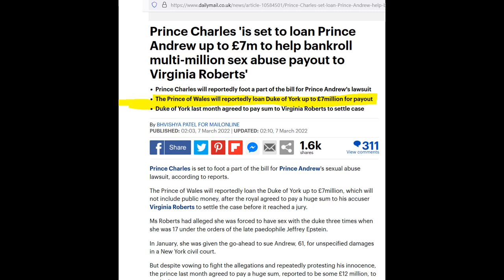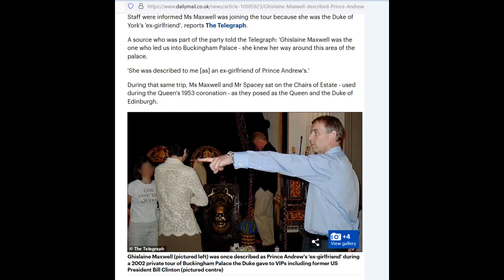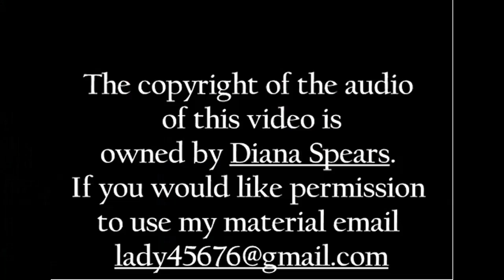📸 KING CHARLES paid most of Guiffre's COURT CASE and Prince Andrew was HANDLED by Ghislaine Maxwell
Without Prince Andrew, Maxwell and Epstein would not have been able to elevate their criminal enterprise. His speech patterns and mannerisms indicate brain-washing was used over Prince Andrew.